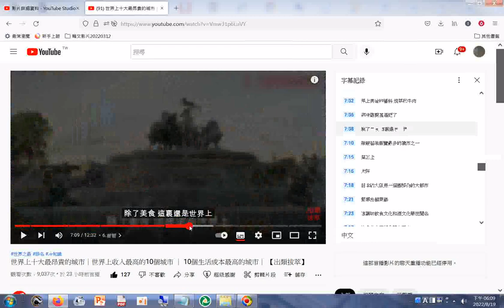世界上十大最昂貴的城市｜世界上收入最高的10個城市 ｜ 10個生活成本最高的城市｜ 【出類拔萃】202208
網址 世界上十大最昂貴的城市｜世界上收入最高的10個城市 ｜ 10個生活成本最高的城市｜ 【出類拔萃】